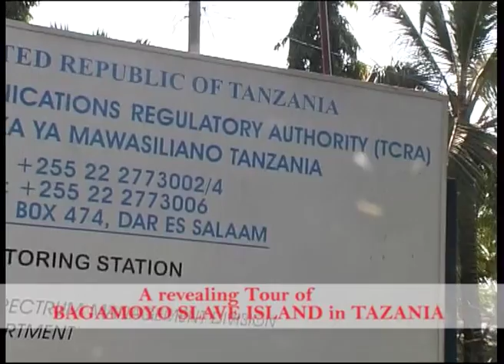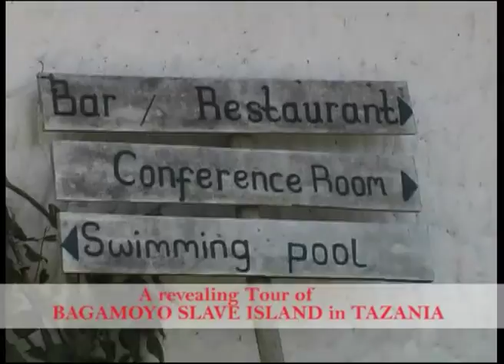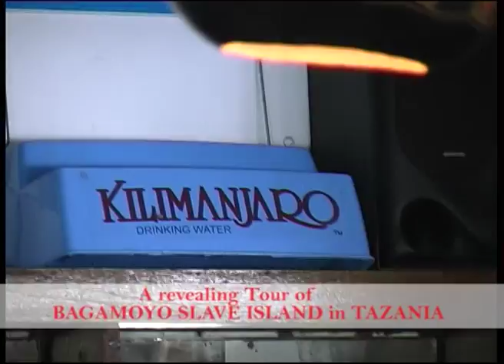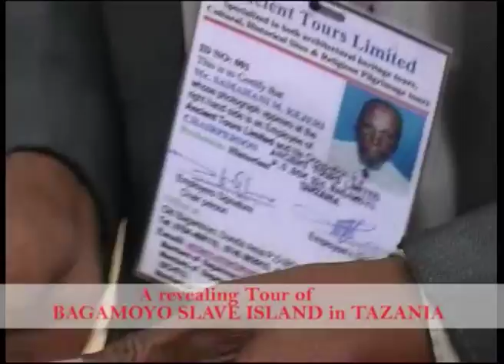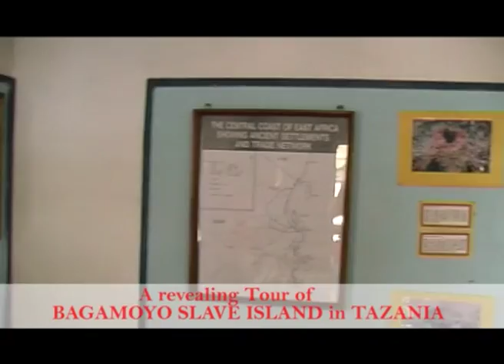Bagamoyo Slave Island in Tanzania [African News]